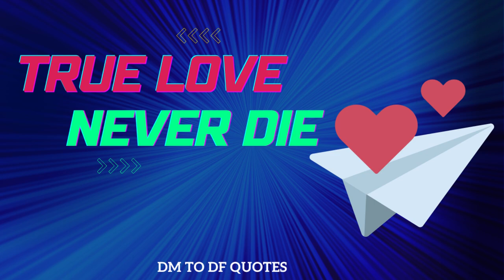DM to DF MESSAGE 🌹 True love never die 💕| TWIN FLAME LOVE TAROT🔥 DM DF TODAY !!